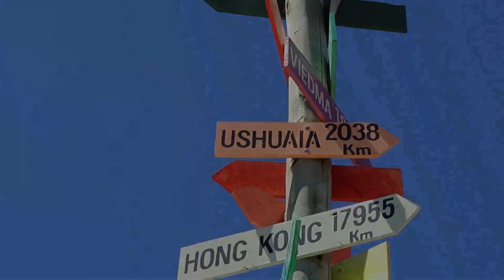Um mergulho em Las Grutas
Um lugar maravilhoso, foi difícil desapegar de Las Grutas e ainda por cima recebemos visita, o Eduardo e a Franci do "Viajo Porque Preciso" e o Andretta e a Thaís do projeto "A Vida Que Me Siga", corre lá, assista até o final, deixe seu like, se inscreva no nosso canal, curta e compartilhe com os amigos e a família.